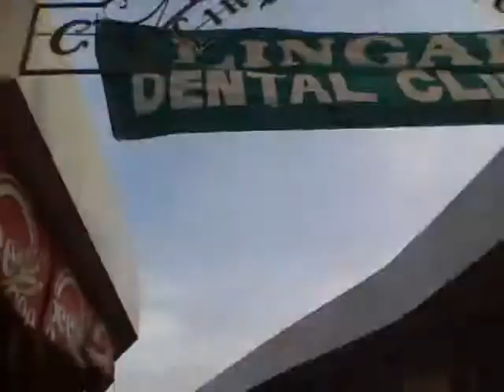Madel and Kuriks